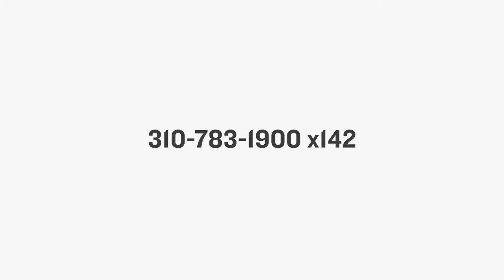Day in the Life of a Skateboard Photograph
I hope you like that video it is a video about skateboarding and who skateboard photographs life. I hope you like the skateboard video.